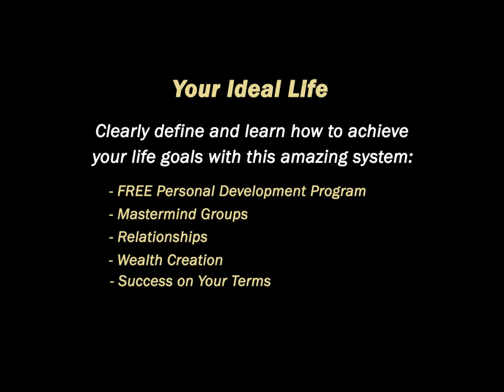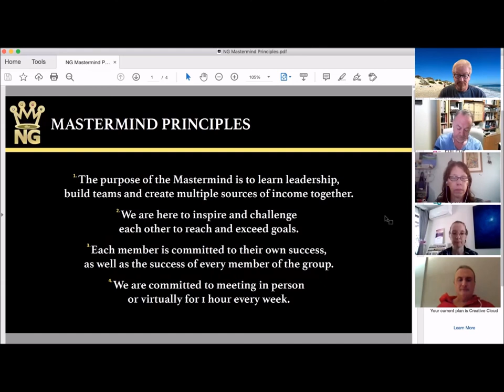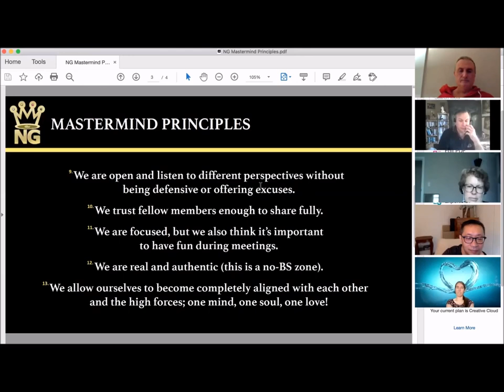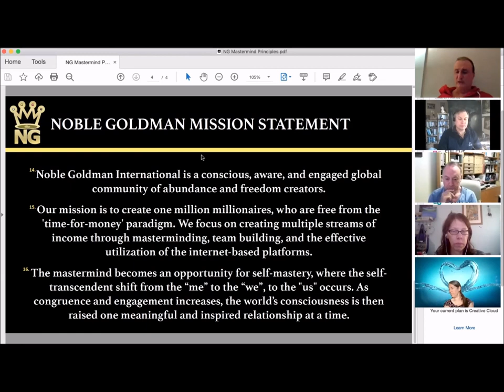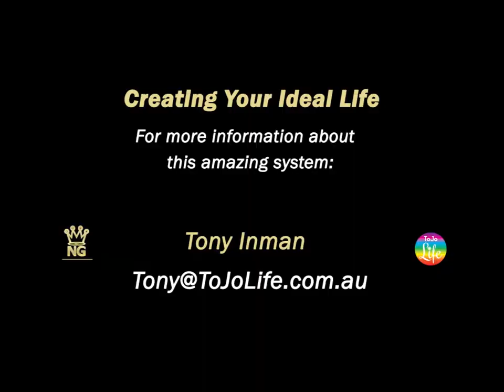20210205 Leadership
One of the oldest managerial questions is whether leaders are born or created? We all have different interpretations of what makes a good leader, though there are also many traits that appear to be demonstrated consistently by well-regarded leaders. I also believe that to lead others you must first 'lead' yourself.

Ultimately, we want to be the best possible version of ourselves – one that will make us proud to be who we are. These are some of the issues discussed in this video.

BACKGROUND plus an OPPORTUNITY FOR YOU

'Your Ideal Life' in association with the Noble Goldman organisation unites a global community of extraordinary people who have awakened to their potential for a higher purpose.

These ‘ordinary people’ want to achieve that little bit ‘extra’ and are willing to undertake personal development to clearly define and fulfill their goals in all areas of their lives.

Today's amazing communications technology enables us to collaborate and form mastermind alliances, in accordance with the teachings of the author and speaker, Napoleon Hill, who wrote many books, including the internationally acclaimed ‘Think and Grow Rich’. When talking about ‘The Power of a Mastermind’, he said… "No two minds ever come together without, thereby, creating a third, invisible, intangible force which may be likened to a third mind."

Together, our mastermind groups meet every week online to discuss a variety of topics that will explore our beliefs, uncover our aspirations that align with our values, and help us learn from each other to build self-confidence in our capability to bring our goals to fruition.

People from diverse backgrounds unite with the common cause of inspiring a ripple effect to awaken humanity to the higher standards of noble principles, such as treating everyone with respect, and encouraging each other to become the best versions of ourselves.

To join the personal development program is FREE. You can’t get a better opportunity than that.

IF YOU'RE CURIOUS ABOUT JOINING A MASTERMIND FOR PERSONAL DEVELOPMENT, FUN AND KEY INSIGHTS INTO HOW TO CREATE YOUR IDEAL LIFE, PLEASE CONTACT TONY via

You can also find out more about this Noble Goldman opportunity via these links:

In addition to the regular mastermind meetings, and FREE self-development program, there is also an ever-expanding menu of optional training courses you can access at very reasonable prices.

Furthermore, for those who seek to increase their financial wealth, there is a growing menu of ‘side hustle’ systems participants can choose from to generate multiple streams of income – offering invaluable tools in a challenging era.